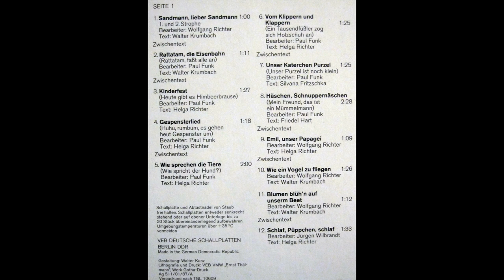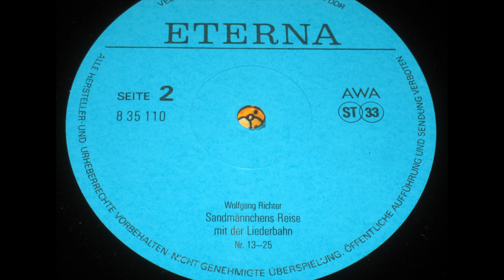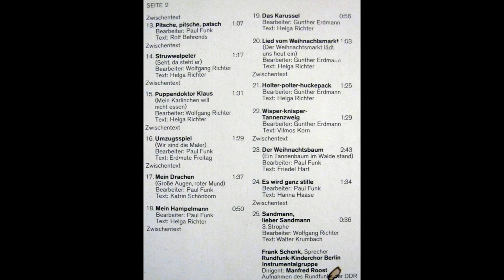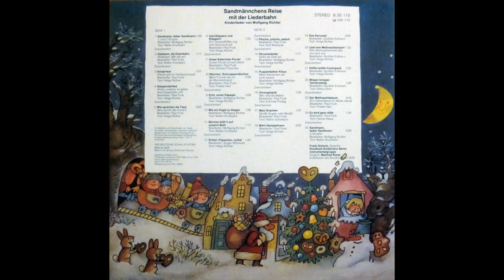Sandmännchens Reise mit der Liederbahn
Kinderlieder von Wolfgang Richter

Seite 1

Sandmann, lieber Sandmann
1. und 2. Strophe
Bearbeiter: Wolfgang Richter
Text: Walter Krumbach

Zwischentext

Rattatam, die Eisenbahn
(Rattatam, faßt alle an)
Bearbeiter: Paul Funk
Text: Walter Krumbach

Zwischentext

Kinderfest
(Heute gibt es Himbeerbrause)
Bearbeiter: Paul Funk
Text: Helga Richter

Gespensterlied
(Huhu, rumbum, es gehen heut Gespenster um)
Bearbeiter: Paul Funk
Text: Helga Richter

Zwischentext

Wie sprechen die Tiere
(Wie spricht der Hund?)
Bearbeiter: Paul Funk
Text: Helga Richter

Vom Klippern und Klappern
(Ein Tausendfüßler zog sich Holzschuh an)
Bearbeiter: Paul Funk
Text: Helga Richter

Zwischentext

Unser Katerchen Purzel
(Unser Purzel ist noch klein)
Bearbeiter: Paul Funk
Text: Silvana Fritzschka

Häschen, Schnuppernäschen
(Mein Freund, das ist ein Mümmelmann)
Bearbeiter: Paul Funk
Text: Friedel Hart

Zwischentext

Emil, unser Papagei
Bearbeiter: Wolfgang Richter
Text: Helga Richter

Zwischentext

Wie ein Vogel zu fliegen
Bearbeiter: Wolfgang Richter
Text: Walter Krumbach

Blumen blüh'n auf unserm Beet
Bearbeiter: Wolfgang Richter
Text: Walter Krum bach

Zwischentext

Schlaf, Püppchen, schlaf
Bearbeiter: Jürgen Wilbrandt
Text: Helga Richter

Seite 2

Zwischentext

Pitsche, pitsche, patsch
Bearbeiter: Paul Funk
Text: Rolf Behrends

Zwischentext

Struwwelpeter
(Seht, da steht er)
Bearbeiter: Wolfgang Richter
Text: Helga Richter

Zwischentext

Puppendoktor Klaus
(Mein Karlinchen will nicht essen)
Bearbeiter: Wolfgang Richter
Text: Helga Richter

Zwischentext

Umzugsspiel
(Wir sind die Maler)
Bearbeiter: Paul Funk
Text: Erdmute Freitag

Zwischentext

Mein Drachen
(Große Augen, roter Mund)
Bearbeiter: Paul Funk
Text: Katrin Schönborn

Mein Hampelmann
Bearbeiter: Paul Funk
Text: Helga Richter

Zwischentext

Das Karussel
Bearbeiter: Gunther Erdmann
Text: Helga Richter

Lied vom Weihnachtsmarkt
(Der Weihnachtsmarkt lädt uns heut ein)
Bearbeiter: Gunther Erdmann
Text: Helga Richter

Zwischentext

Holter-polter-huckepack
Bearbeiter: Gunther Erdmann
Text: Helga Richter

Wisper-knisper-Tannenzweig
Bearbeiter: Gunther Erdmann
Text: Vilmos Korn

Zwischentext

Der Weihnachtsbaum
(Ein Tannenbaum im Walde stand)
Bearbeiter: Paul Funk
Text: Friedel Hart

Es wird ganz stille
Bearbeiter: Paul Funk
Text: Hanna Haase

Zwischentext

Sandmann, lieber Sandmann
3. Strophe
Bearbeiter: Wolfgang Richter

Sprecher: Frank Schenk

Rundfunk-Kinderchor Berlin
Instrumentalgruppe
Dirigent: Manfred Roost

Aufnahmen des Rundfunks der DDR